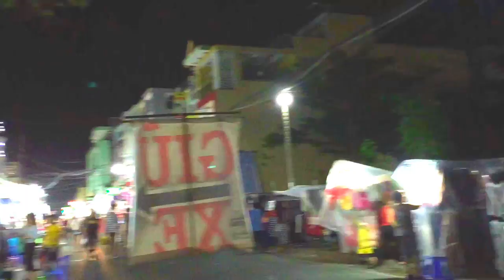Lang Thang Chợ Đêm Hạnh Thông Tây - Cuộc Sống Miền Tây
Chợ Hạnh Thông Tây có vị trí thuận lợi, nằm trên tuyến đường Quang Trung là tuyến đường chính của Quận Gò Vấp nên chợ Hạnh Thông Tây có thể phát triền hơn trong tương lai. Xung quanh chợ là khu phố nên ngoài chợ truyền thống ra có thể mở rộng chợ thành khu Trung tâm Thương mại phức hợp với quy mô hoạt động đa dạng, góp phần tăng thêm nguồn thu cho ngân sách quận Gò Vấp và phù hợp với sự phát triển ngày càng cao của xã hội.